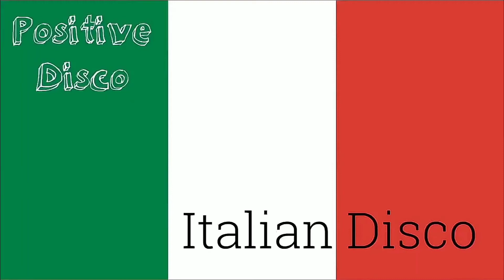Rhythm Machine – Music (Club Mix) — 1991 (Italy)